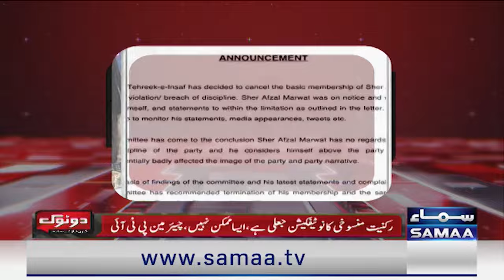After Expulsion From PTI, Offered to Join PPP | Sher Afzal Marwat Exculsive Talk With Kiran Naz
After Expulsion From PTI, Offered to Join PPP | Sher Afzal Marwat Exculsive Talk With Kiran Naz  | Talk Show Samaa